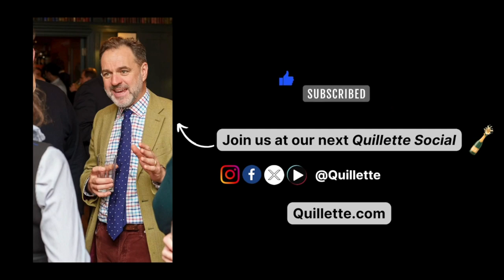My Letters to Navalny: Soviet Refusenik Natan Sharansky interviewed by Pamela Paresky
Natan Sharansky is a Soviet dissident and later Israeli politician, human rights activist and author who spent nine years in Soviet prisons as a refusenik during the 1970s and 1980s. He served as Chairman of the Executive for the Jewish Agency from June 2009 to August 2018.

Navalny, through his lawyers, managed to get a Russian copy of Sharansky’s famous memoir Fear No Evil. He read it in the gulag where he was killed on February 16, 2024. We know this because he sent Sharansky two letters, which you can read

This interview was conducted by Quillette contributor Pamela Paresky.